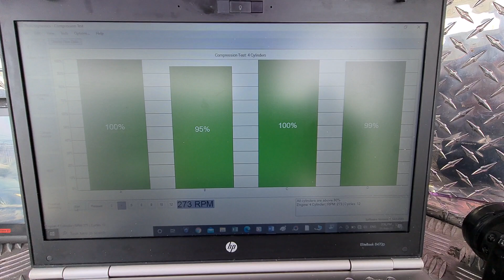comprehensive pre purchase vehicle inspection Auckland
Attention Neil